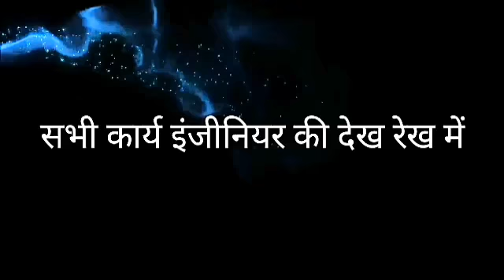shutring carpentar|centring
shutring
carpentar
centring
shutring kaise kare
shutring ghar kaise kare
shutring carpentar work
master of shutring carpentar

Building Contractor
Azmi Home Designer pvt Ltd

आज़मी होम डिजाइनर,
 आजमगढ़ एर्थ,
AZMI HOME DESIGNER,
 azamgarh Earth,
 3d, 2d, lpg,
 Shutring carpentar
Shutring kaise kare,
Ghar ki shutring,
आजमगढ़ निर्माण,
आज़मी डिजाइन,
आधुनिक वास्तुकला,
कारपेंटरी टिप्स,
आजमगढ़ डिजाइन,
इंटीरियर्स डिजाइन,
आधुनिक निर्माण,
3d निर्माण

आज़मी होम डिजाइनर,
आजमगढ़ एर्थ,
AZMI HOME DESIGNER,
azamgarh Earth, 3d, 2d, lpg, virus, error, Shutring carpentar
# Shutring kaise kare
Ghar ki shutring
आजमगढ़ निर्माण
आज़मी डिजाइन
आधुनिक वास्तुकला
कारपेंटरी टिप्स
आजमगढ़ डिजाइन
इंटीरियर्स डिजाइन
आधुनिक निर्माण
3d निर्माण